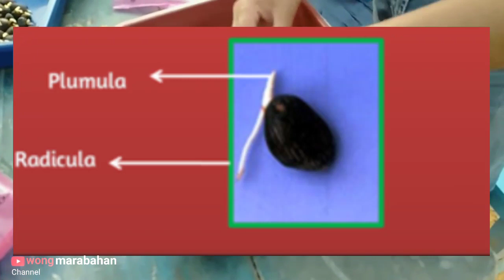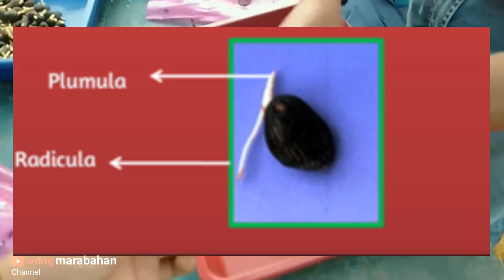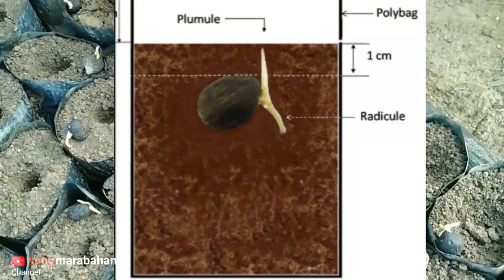Benih kelapa sawit unggul pentani wajib tau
benih kelapa sawit unggul harus di ketahui oleh para petani kelapa sawit ,karena dengan memilih benih sawit yang baik nantinya bibit sawit akan diperoleh atau di hasilkan akan baik juga sehingga produksi dari tanaman kelapa sawit akan maksimal ,apabila benih sawit terbaik atau benih kelapa sawit bagus tidak diperoleh maka hasil dari kelapa sawit yang di budidayakan juta tidak akan menggembirakan